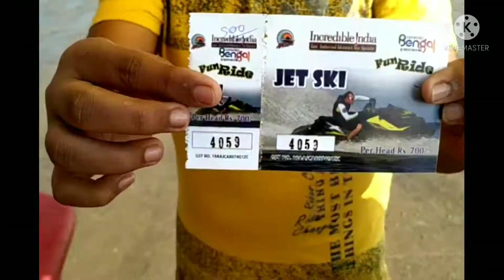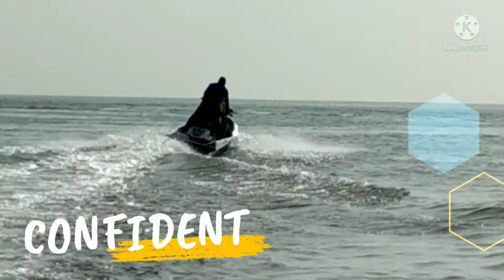Jet Ski Riding - Digha